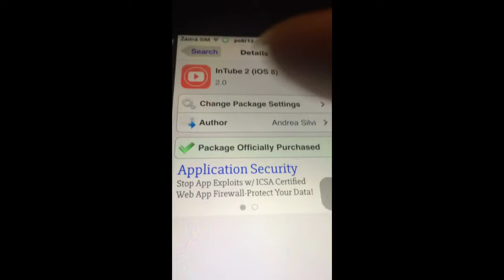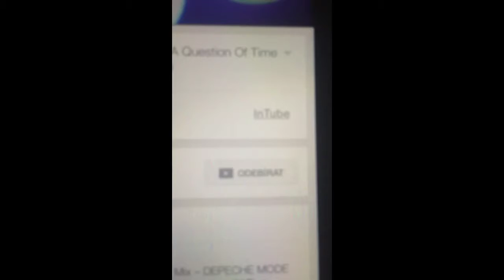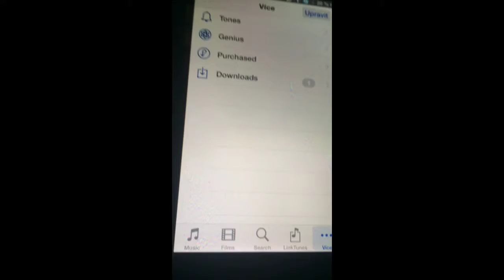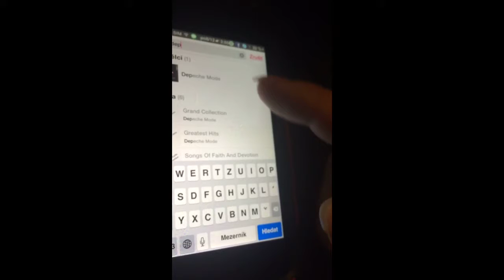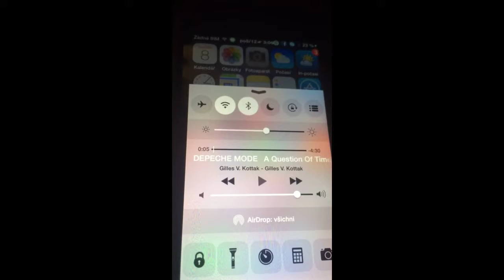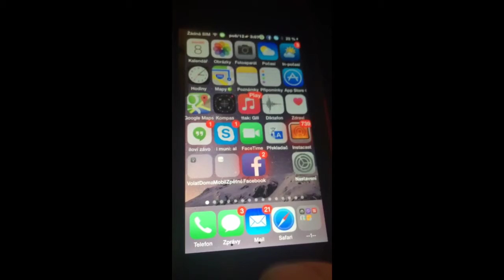InTube iPhone česky /czech Dec 8, 2014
písně a... Tam kam potřeba